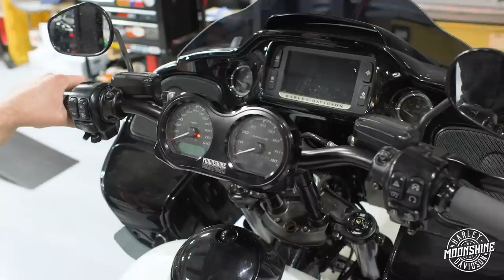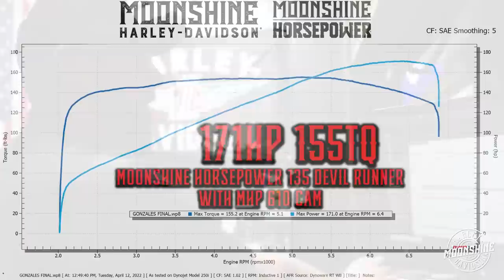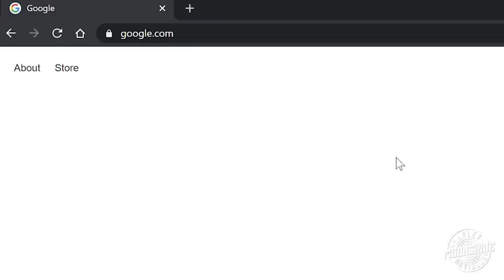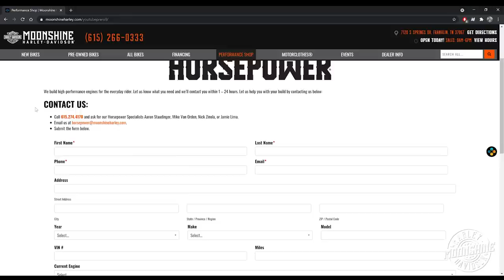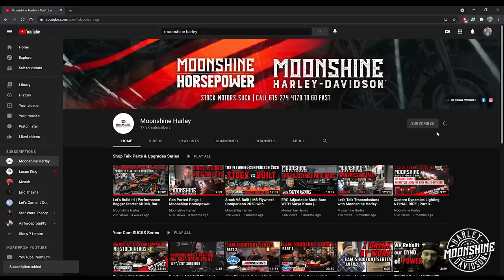Moonshine Horsepower 135 Devil Runner M8 171HP 155TQ | Bike Build No. 7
LET US KNOW YOUR DREAM BUILD YOU WANT TO HAVE HAPPEN, FILL OUT THE FORM WITH THIS LINK, AND WE WILL CONTACT YOU